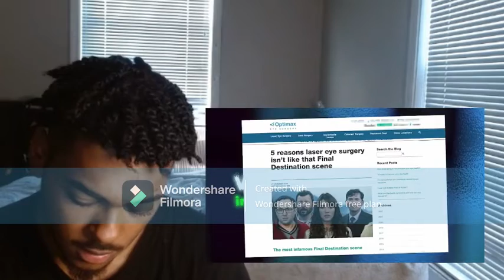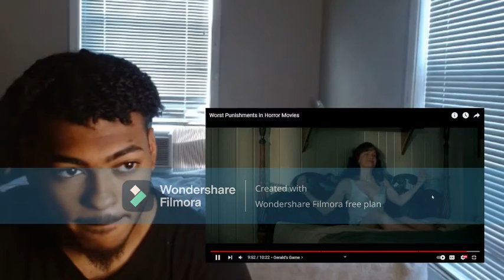NOT THE EYES! WORST Punishments In Horror Movies Reaction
Today we're looking at the worst punishments ever seen in our favorite horror movies.

Jeremiah 29:11
"'For I know the plans I have for you,' declares the Lord, 'plans to prosper you and not to harm you, plans to give you a hope and a future. '"